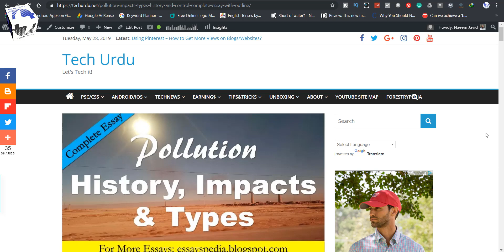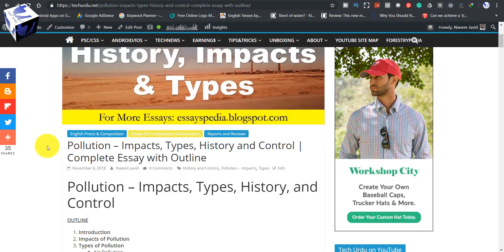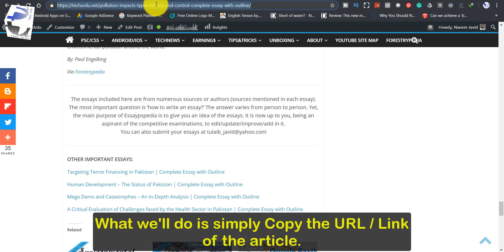😲Just in 5 Sentences SUMMARIZE Any Length Article/Essay/Text [Urdu/Hindi/English Subs]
Assalam-O-Aleikum and Welcome to Tech Urdu, When you intend to read an article, post, or report and you don’t have enough time to go through the whole of it, what do you do? In such situations, a summary of the whole text will definitely help you a bit. Well, next time you won’t be worrying as we covered things for you.

“I Lazy to Read” is a website that can take that epically long article and still it down to five key sentences and insights.

▶👩‍💻👨‍💻 List of All Tech Urdu Videos 📽🎮